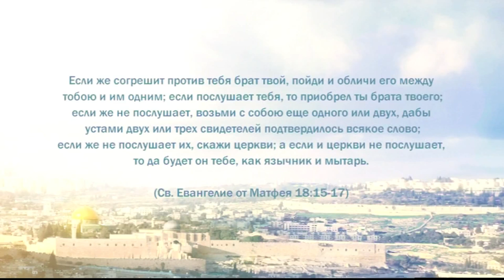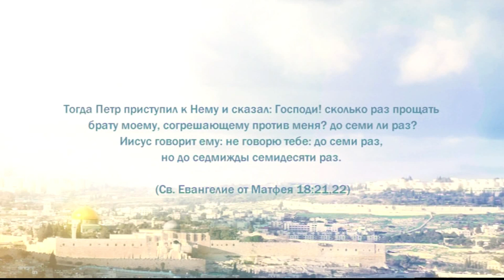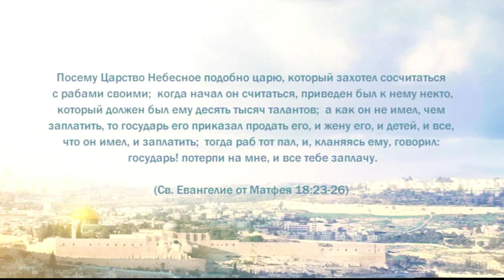PT221 Rus 49 От третьей Пасхи до прибытия Иисуса в Вифанию Обличение и прощение ближнего